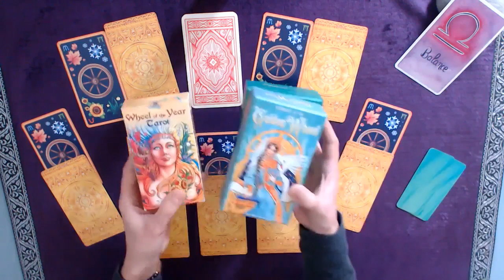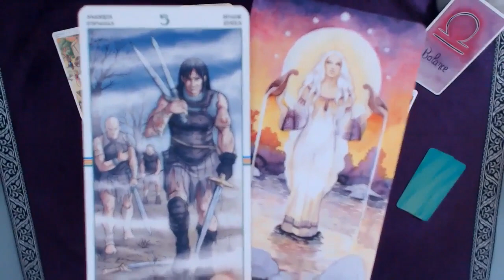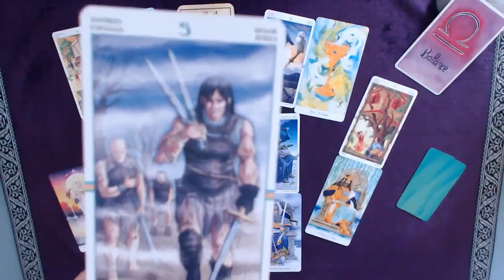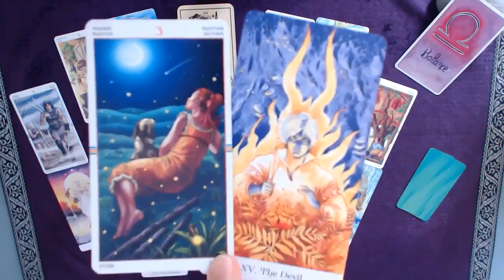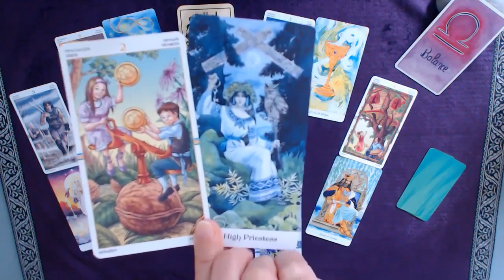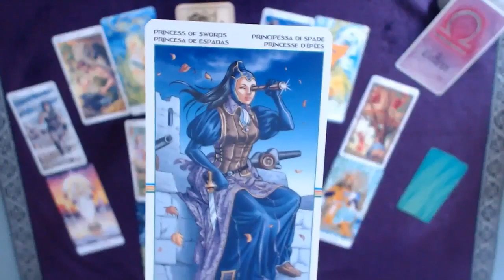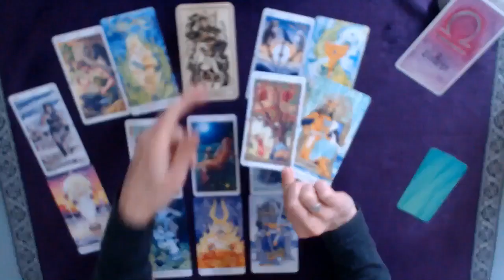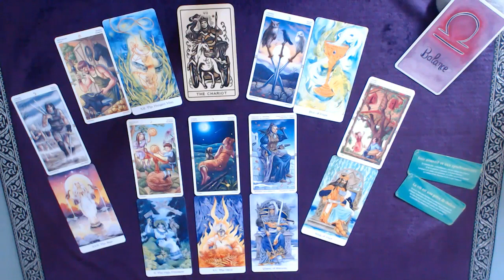♎ BALANCE ♎ Mai - En route pour la joie : soyez attentif.ve aux synchronicités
Tirage tarot BALANCE Mois de mai 2023
↓  Infos : signes, tarots, oracles... c'est en dessous  ↓

Bon visionnage !